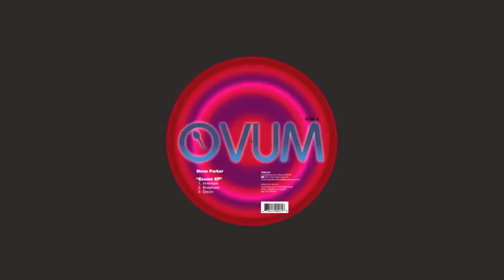Steve Parker - Innerstate [Ovum Recordings]